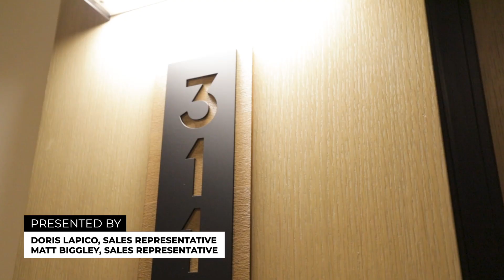311 14400 Tecumseh Rd E, Tecumseh ON | Presented By Real With Doris & Matt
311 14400 Tecumseh Rd E, Tecumseh ON | Presented By Doris Lapico, Sales Representative & Matt Biggley, Sales Representative

Matt Biggley, Sales Representative
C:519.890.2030